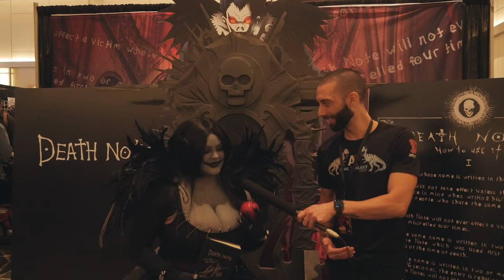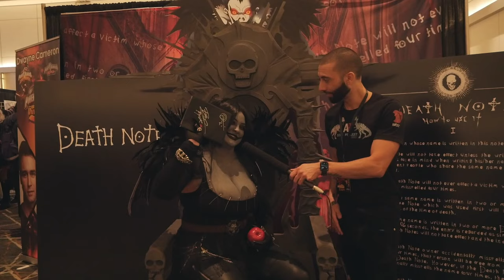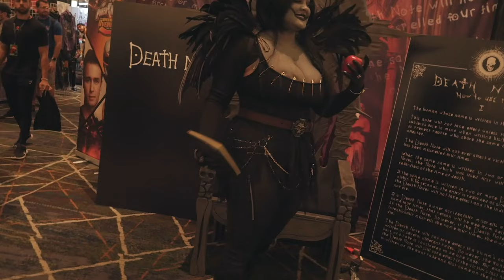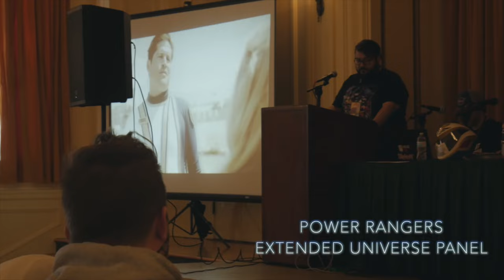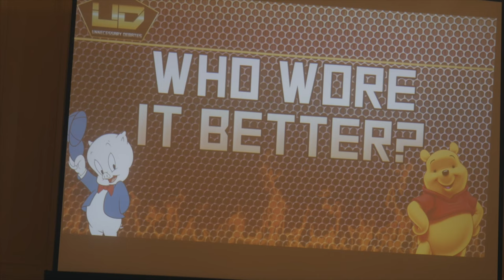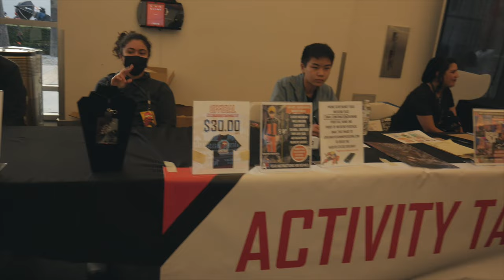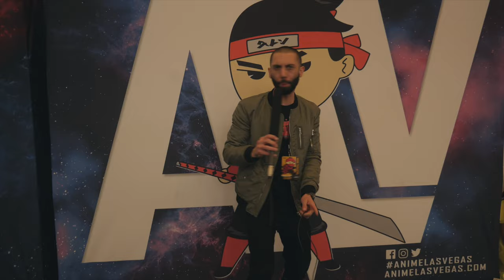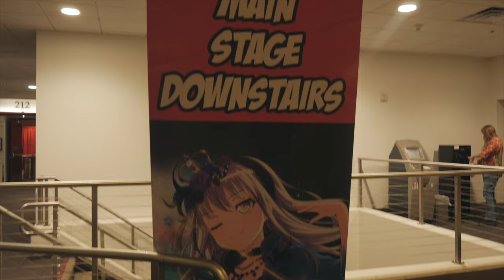Ep. 131 | The Anime Pasadena Special | Side Projekt Podcast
From hosting the Death Note Reunion Panel to taking moments to chat with con-goers, from being a guest on two panels in the Gold Room to interviewing many previous guests of the pod (& guests to be) & other panel hosts, such as: @ColinKBass, @DJ.2.Rivers, @Koruption_Kosplay, @GirlsGotRhythm & many more — join us as we take you down a journey of what this years @AnimePasadena’s extravaganza was like, hosted by the Chazasaurus Rex himself!

Get exclusive interviews, details, insights, behind the scenes footage, & so much more for the Day 2 event, on this weeks Special @AnimePasadena Episode of the @SideProjektPodcast!

☇ Timestamps:
0:00 - Intro
1:21 - Sora Cosplay, @AntiHeroLBC,
3:07 - Death Note cosplays, @Zoet_Cosplay & @FujiBunCosplay
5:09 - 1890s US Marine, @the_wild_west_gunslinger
6:38 - Alessandro Juliani, voice of “L” - Death Note
6:53 - Ryuk Cosplay, @Asami_Chan_Cosplay
9:53 - Misa Amane, @Misheruebelle
11:26 - Red Hood, @AmottCosplay
13:19 - Power Rangers Extended Universe Panel
    - 14:36 - @ColinKBass & Shattered Past finale trailer date?
    - 16:04 - @Koruption_Kosplay
    - 18:17 - @Dj.2.Rivers21:10 - Event Photography w/ @Art.HeroPhoto
23:09 - BTS Death Note Panel
31:44 - Cosplay Of The Week!
38:24 - @GirlsGotRhythm, Attack on Titan Panel Host
40:46 - Day 2 Commence
41:20 - @Koruption_Kosplay & @KingdomKid90 after “My Hero” & “Bleach” Panel
43:54 - Unnecessary Debates Panel
48:02 - Full walkthrough of Anime Pasadena
    - 49:05 - @Scuba.Steph
    - 50:45 - Four Empires
    - 53:36 - @SsammieSserrano, an egg
    - 57:40 - DJ Rivers & the Naruto Panel BTS
1:02:46 - After Closing Interviews
    - 1:02:46 - Shinobu cosplay, @IzzieBellaCosplay
    - 1:04:13 - Shiro cosplay, @_LinzzBinz_
    - 1:05:55 - Mace Windu cosplay, @Roland_Wiley
    - 1:07:13 - Group Chat
1:08:23 - Outro